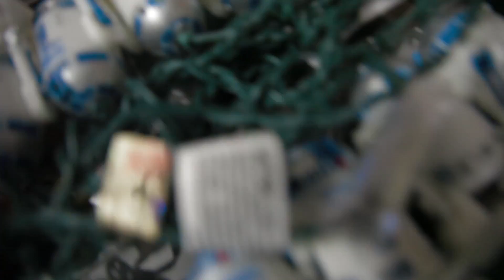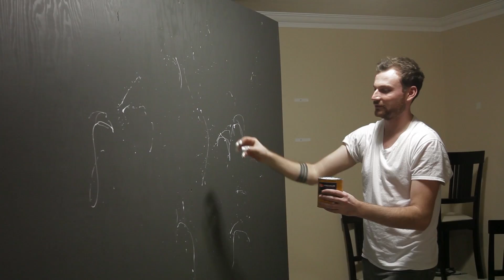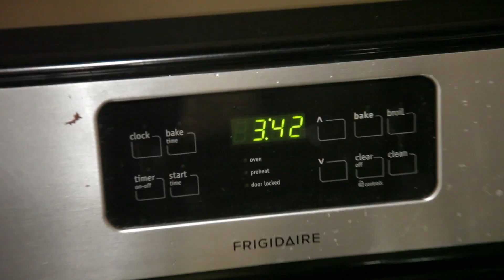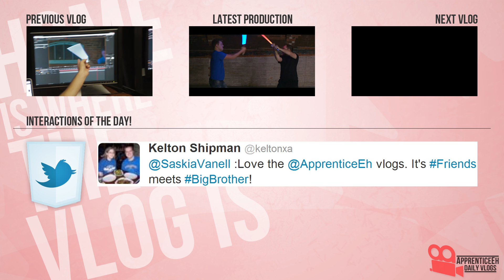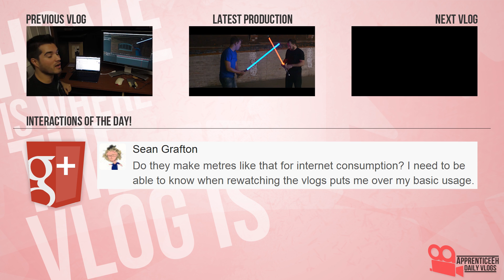The Vlog Of Life (Star Wars Lights, Finger Painting, and Bieber Moves)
Day 713